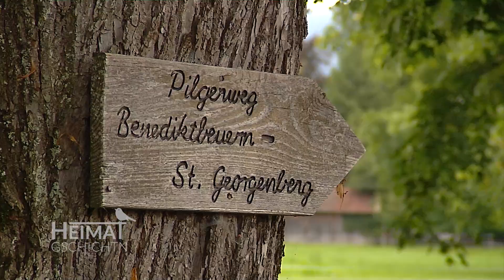Heimatgschichtn - klassische Musik aus Benediktbeuern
Wow! So eine geballte Ladung an musikalischen Talenten versammeln sich jedes Jahr im Kloster Benediktbeuern. Unter der Leitung von Markus Kreul werden die Sommerkonzerte im Zentrum für Umwelt und Kultur im Kloster Benediktbeuern aufgeführt, und wir durften bei ein paar Proben lauschen!